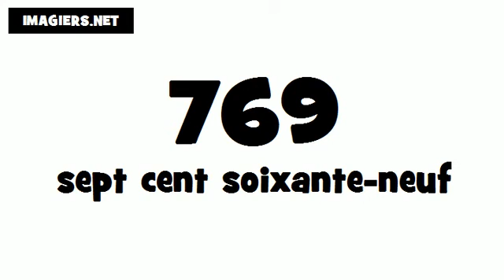Wie man Französisch ausspricht # 769